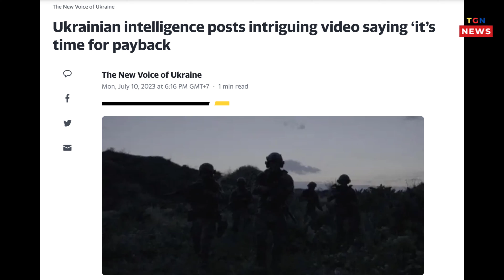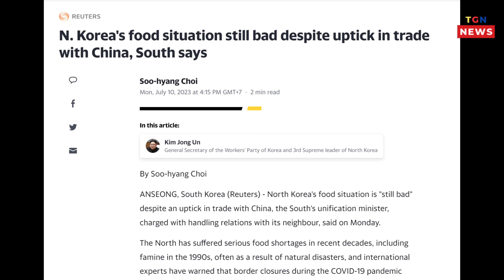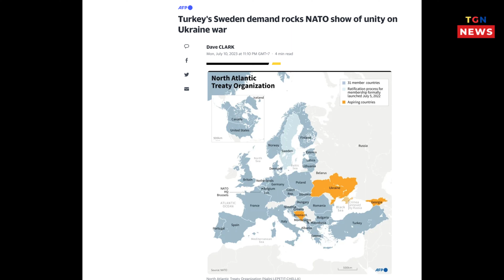🛑 Turkey's Sweden demand rocks NATO show of unity on Ukraine war